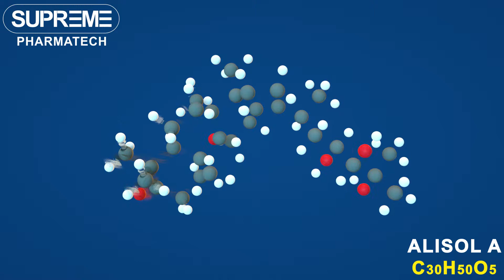Alisol A | C30H50O5 | 3D molecule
Alisol A

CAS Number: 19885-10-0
Chemical formula: C30H50O5
Molar mass: 490.725 g/mol

Tablets Presentation